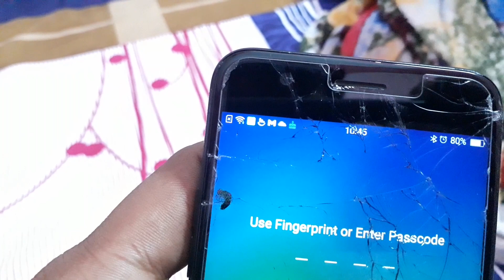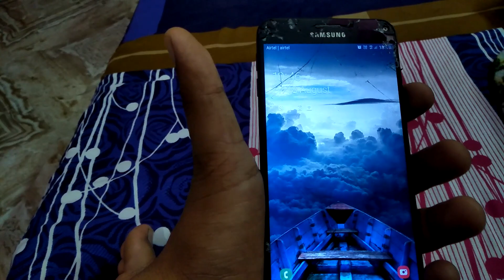College k orientation day hi dono phone tootgye 😥😰 || vlog 157 || Aditya Gupta